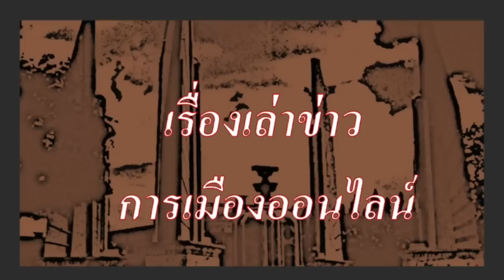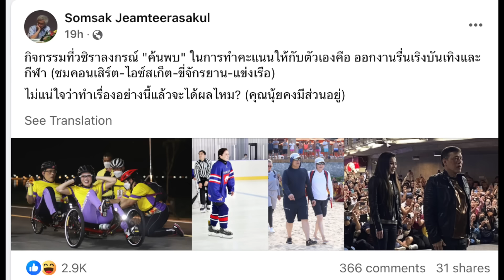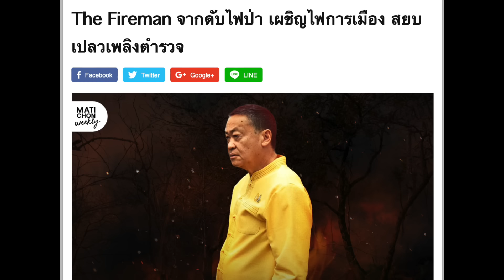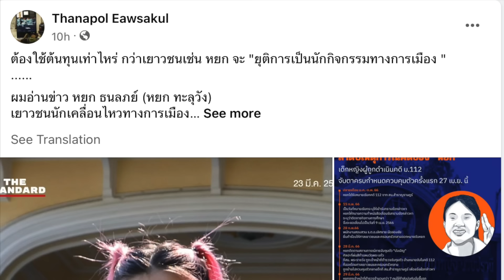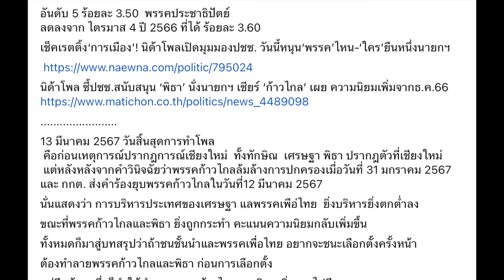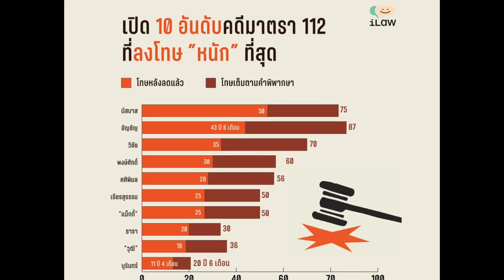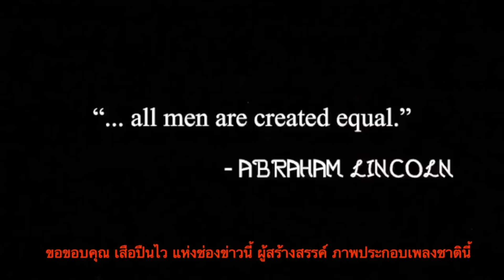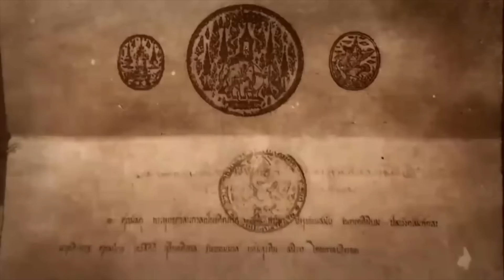คลิปสั้น ปู่แอด (510) 25-03: "ในหลวง ปั่นจักรยาน บึงสีไฟ, ก้าวไกล ยึดมั่น การเมืองใหม่"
- ข้อมูล  ข่าวสารเอ็กซ์คลูซีฟ
- ในหลวง ราชินี เสด็จเปิดสนามจักรยาน บึงสีไฟ จ.พิจิตร
- หลักยึด ก้าวไกล ท้องถิ่น ยึดมั่น ยืนยัน ยุทธศาสตร์
- จากไฟป่า สู่ไฟการเมือง สู่เปลวเพลิง ในสำนักงานตำรวจแห่งชาติ
- ต้นทุนใช้เท่าไหร่ ในการหยุด หยก ธนลภย์
- แนวโน้มการยุบพรรคก้าวไกล อาจไม่ง่าย ยิ่งเมื่อโพลนิด้าโพลชี้ นำลิ่ว

- ข่าวประชาธิปไตย ประจำวัน

 - ปู่แอด ขอบ่น เรื่องของ   "โลกหมุนเร็ว สงครามชิป เวียดนามพุ่งทะยาน กับทักษิณไปเชียงใหม่ สตช.เละตุ้มเปะ นิด้าโพลก้าวไกลนำลิ่ว"